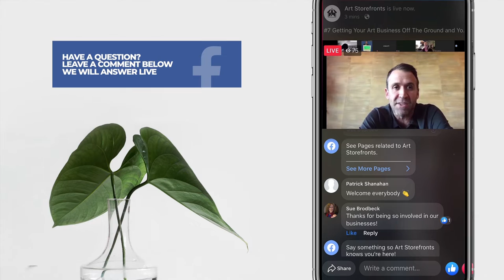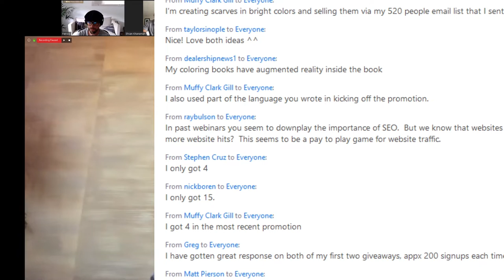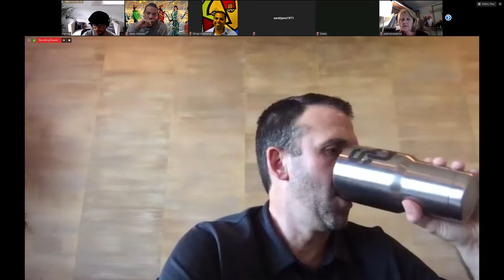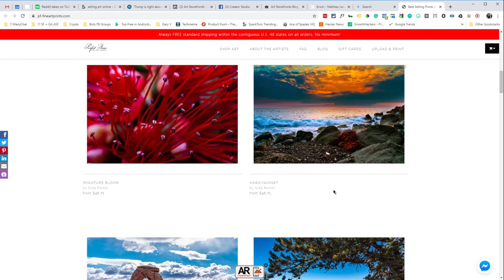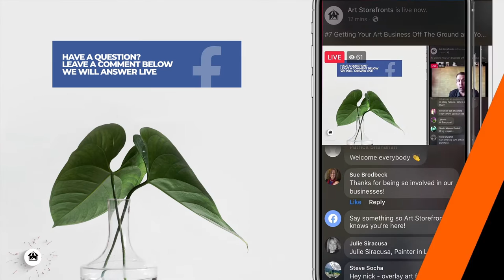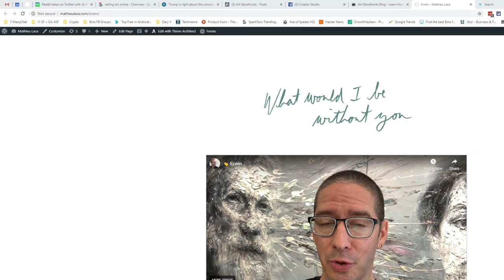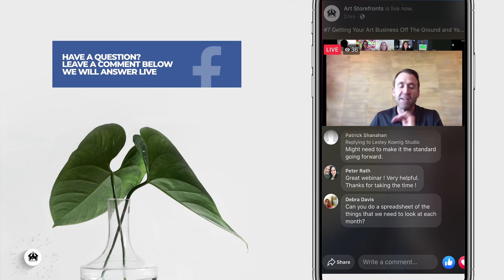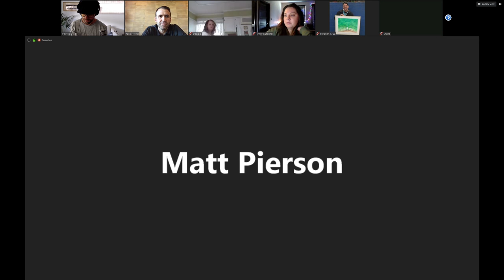#7 Getting Your Art Business Off The Ground and Your First Online Sales | Live Office Hours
Our advice for new or struggling art businesses with FEWER THAN 10 SALES under their belts. How to grow your audience from scratch and bring in those first few sales.